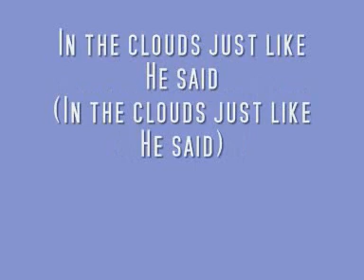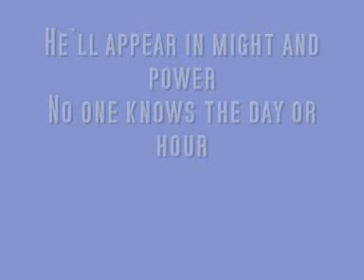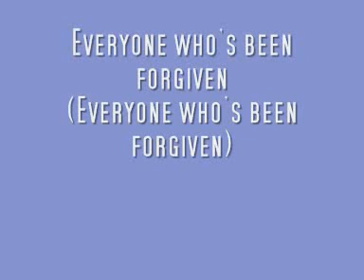Hooley Dooley Wop Bam Boom (Jesus Christ is coming soon) -Colin Buchanan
A popular song at Kidz 11
I did this one, just for Katrina... she thought she was escaping this when our Kidz 11 week finished. Think again Kat!!!